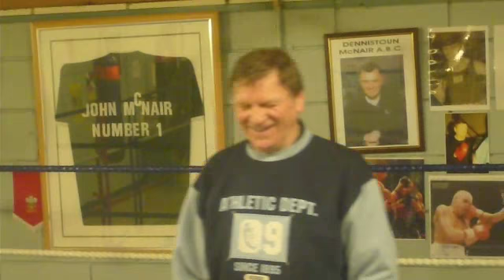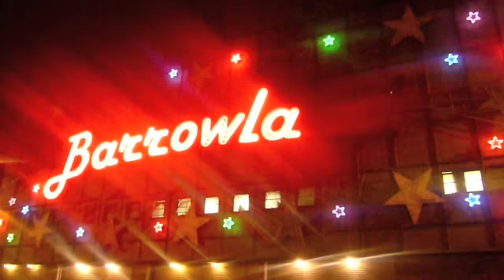Shane McGowan sings Matt McGinn about Benny Lynch ( Sound only )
Shane and Glasgow record producer ,,,, Big phil Ferns and me have a shot at working on a Matt McGinn song .' Benny has been ' about Gorbals legend Benny Lynch ..the World champion boxer I'm sure if Benny would have been here .he would have punched fuck out of the 3 of us to get us to shut the fuck up Plz excuse the quick video backdrop to this sound recording I recorded it in 2002 during the Celtic Connections I must warn you , there is another 20 odd minutes of the same song to go in the follow parts ... Its worth listening to if you want to learn the song ... plus Shane adds a few good cutting comments later on about Big Phils version of the song .